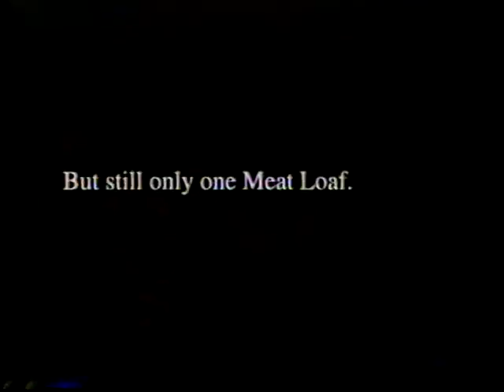MEAT LOAF AD 11 21 1995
TV AD for new album by Meat Loaf in late 1995